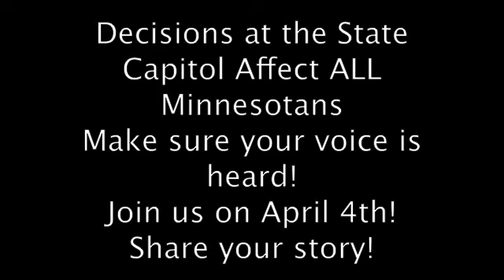What is Disability Day at the Capitol?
Decisions at the State Capitol Affect ALL Minnesotans
 Make sure your voice is heard!
 Join us on April 4th!

Agenda for April 4th:
10:00 a.m. Registration -- State Capitol Great Hall
10:30 a.m. Briefing on the 2012 Legislative Session --Capitol Rotunda
11:30 a.m. Briefing on the 2012 Legislative Session -- Capitol Rotunda (same as 10:30 briefing)
12:00 p.m. Rally -- Capitol Rotunda

Prepare for April 4th:
Sign up for the event.
o There is NO registration fee.  You have to provide your own lunch.
o Fill out and return the registration form. Contact the Brain Injury Association of

Set up a meeting with your state representative and your state senator.

Decide what you'll do for lunch.
o If you bring your lunch, we'll have tables set up in the State Capitol Great Hall.
o You can buy lunch at the cafeteria in the State Capitol basement or in the State
Transportation Building nearby.

Decide how you'll get to the Capitol.  Find a parking spot if you need one.
o Make sure to bring quarters for meter parking.

First of Minnesota, Self-Advocates Minnesota, The Arc Minnesota